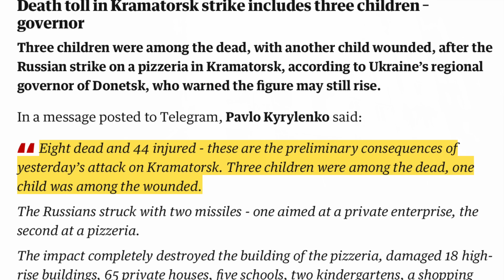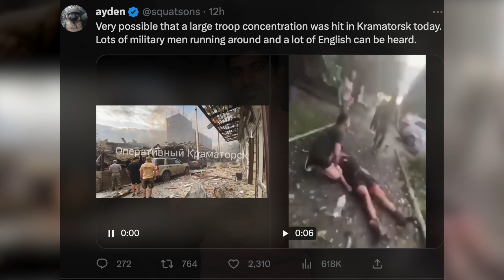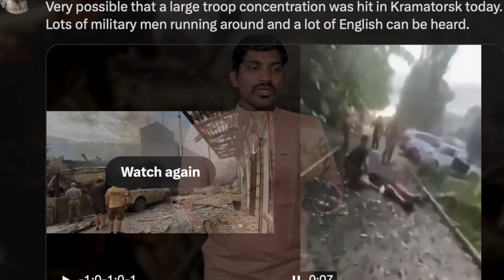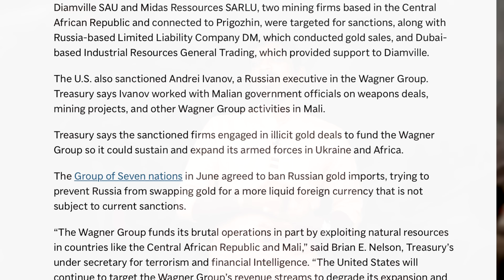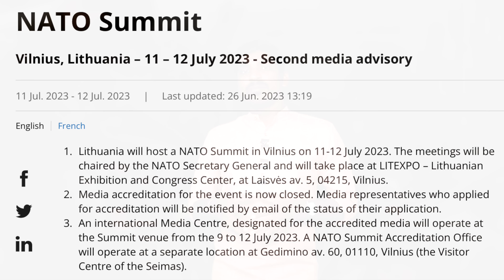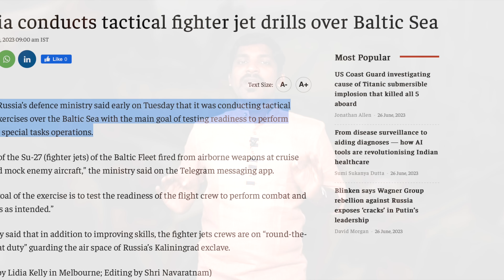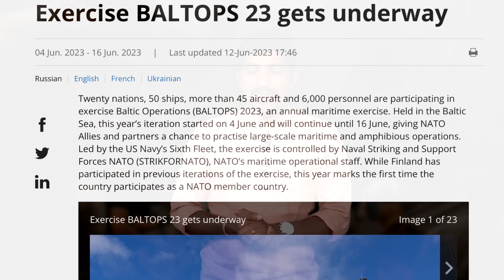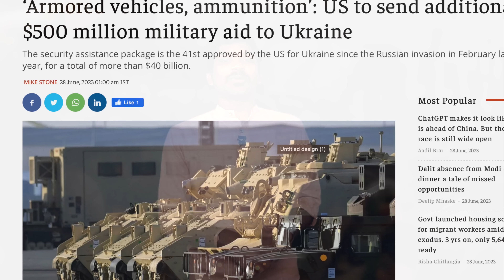புடின் வச்ச குறி | நேட்டோ படை உக்ரைனுக்குள் | வெளிவரும் பகீர் உண்மை | Ukraine | Russia | Tamil